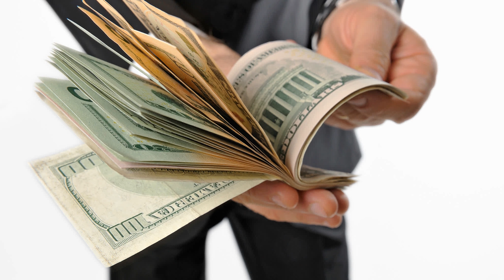Co-Founder of the Black Panther Panther Bobby Seale a Sell out!?